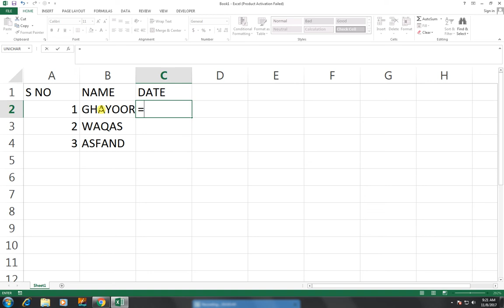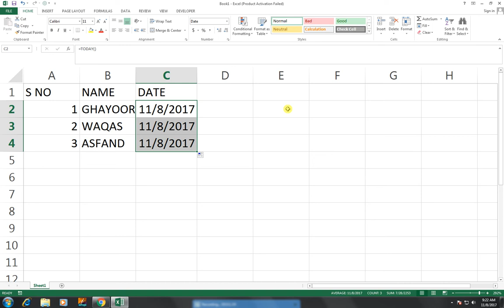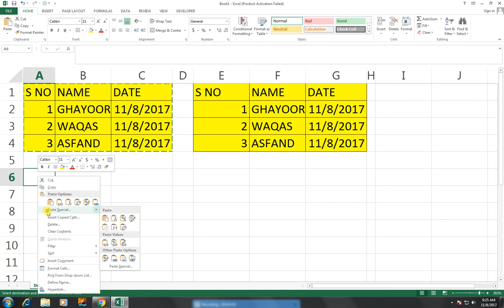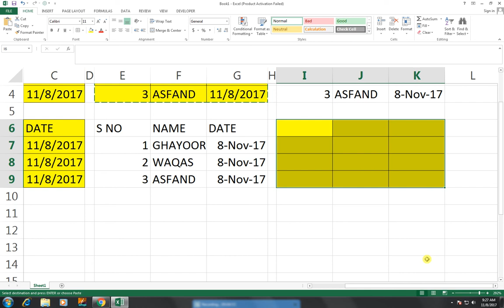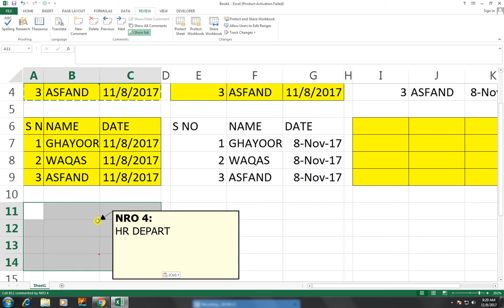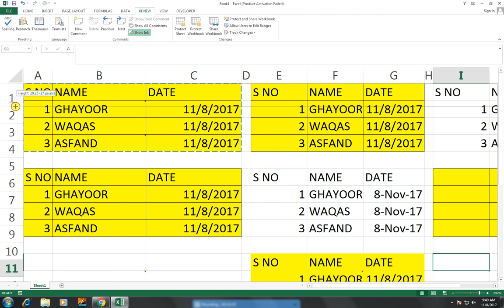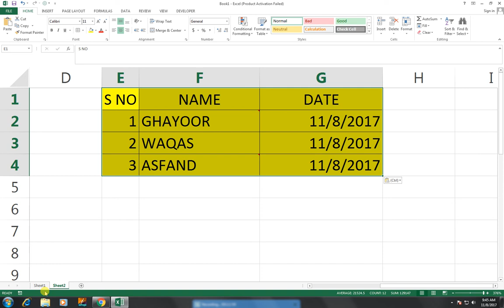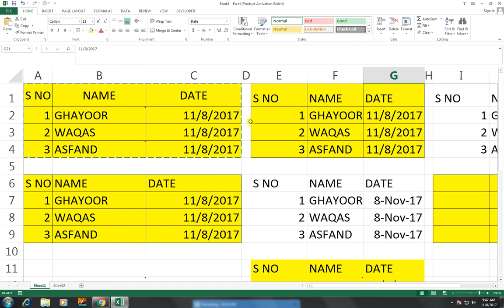#64 Microsoft Excel (paste special) 2007/2010/2013/2016 (Hindi)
How To Use Paste Special For Pasting Formulas And Number Format, Conditional Formats Etc. In excel sheet.